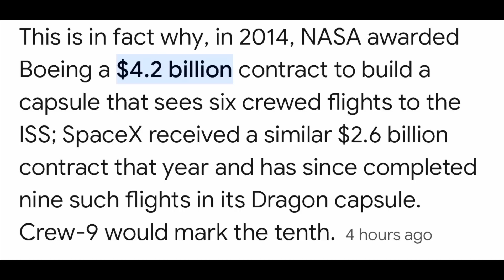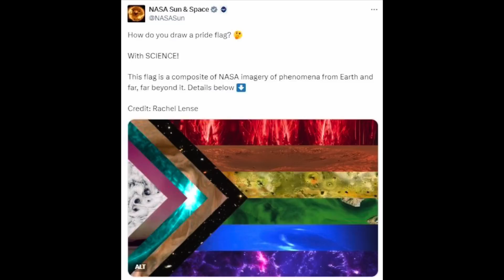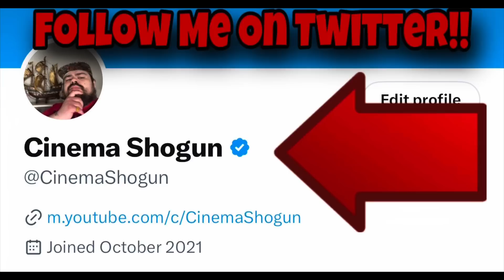NASA Finally Reveals Plan To SAVE Two Astronauts That Are STRANDED In Outer Space !!!